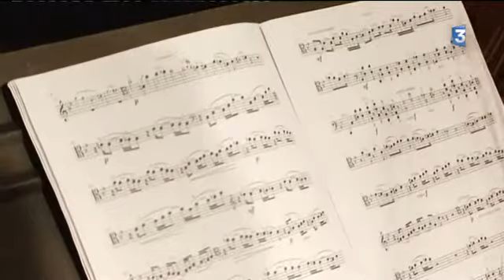Les vacances de Mr Haydn à La Roche-Posay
Le grand artisan des vacances de Monsieur Haydn est un violoncelliste, professeur au Conservatoire de Paris. Il s'est produit avec la plupart des grands orchestres français et étrangers, mais il apprécie particulièrement l'ambiance de ce festival.
C'est notre rendez-vous hebdomadaire: "Rencontre avec" Jérôme Pernoo, Directeur artistique du festival "Les Vacances de Monsieur Haydn"
Reporatge de Tanguy Scoazec et Thomas Chapuzot, Raphaël Fischer